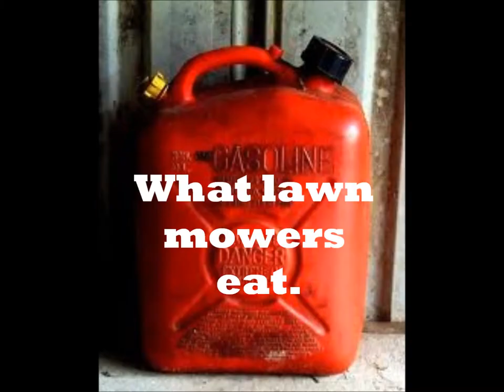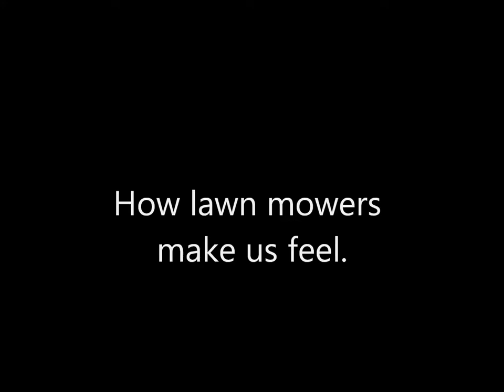Sheep vs Lawnmower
Melissa Tuttle